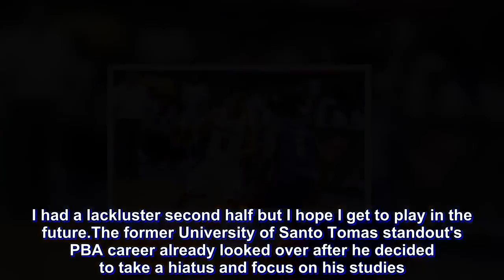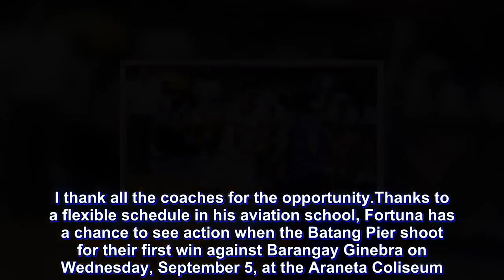Jeric Fortuna takes break from aviation, ends PBA hiatus